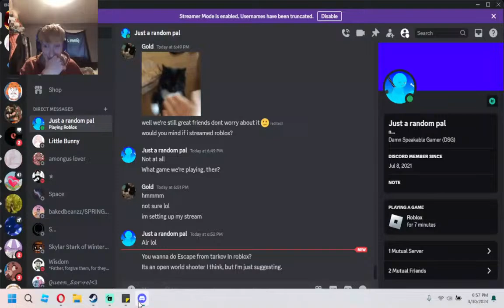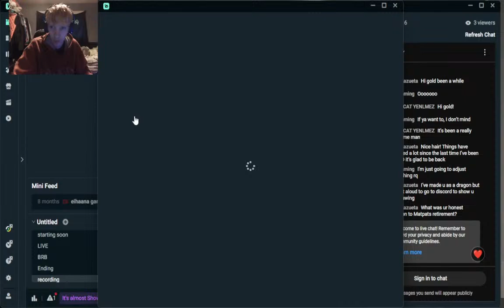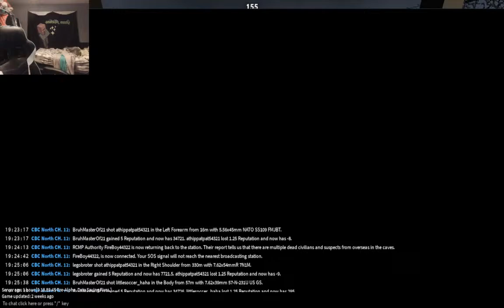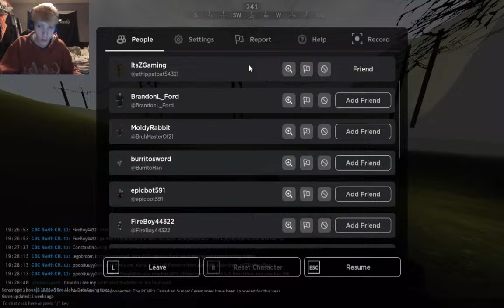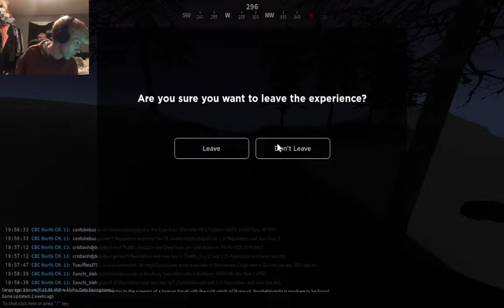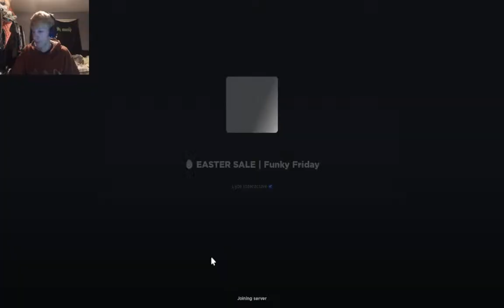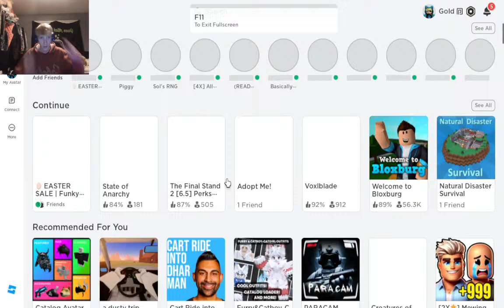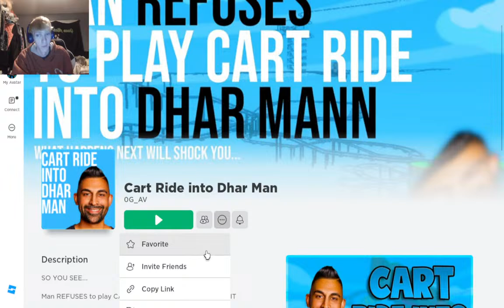Playing ROBLOX NO WAYYYY